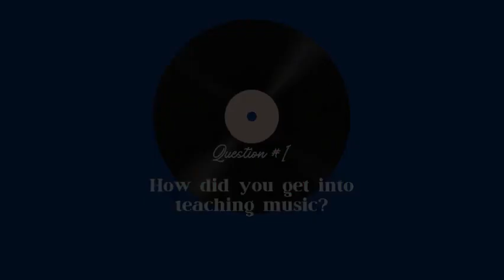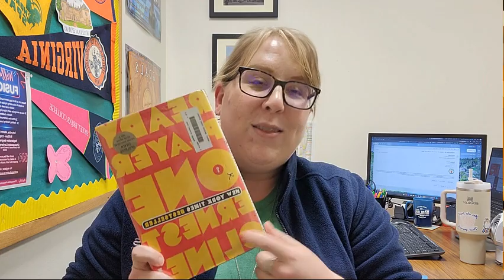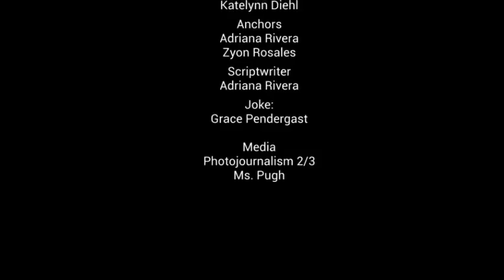Wake Up, Wildcats: March 21, 2024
Music Education Month, Book Talk Thursday, Service Spirit Week